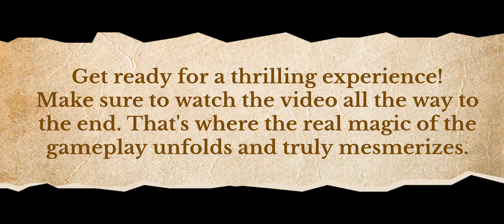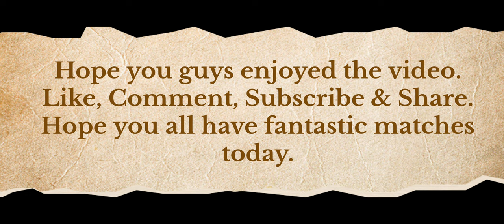Best Rank MP Matches | Legendary Lobby | MVP | Season 1 | Part 13 | Call Of Duty®: Mobile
"_casual_gamers_"
in

Welcome to Part 13 of the "Best Rank MP Matches" series, showcasing "MVP Gameplay" in the "Legendary Lobbies" of Call of Duty®: Mobile for the "MP Rank 2024 Season 1." These thrilling matches were recorded during the initial weeks following the Rank Reset for Season 1.

In this video, my focus is on team contribution rather than individual performance. You won't see me simply chasing kills; I'm dedicated to playing the objective and making a meaningful impact on the team's success, even in the face of defeat. It's crucial to strike a balance between slaying opponents and fulfilling objectives, as each team member's role is vital.

Prepare for an adrenaline surge as you watch the gameplay unfold. This is just the beginning of the "Best Rank MP Matches" series, so keep an eye out for future installments.

A quick note: All videos in the "Best Rank MP Matches" series are captured after reaching Top 5K in Multiplayer Leaderboards for Season 1. Hence, you can expect these matches to be against the top 0.1% of players on the Global Servers.

Feel the excitement, enjoy the content, and gear up for more intense matches to come!

Wishing you all a fantastic day ahead!

Knight's Crusade Mythic Drop (Mythic Templar & Legendary PP19 Bizon) Full Draw With Detailed CP Count & Money Spending